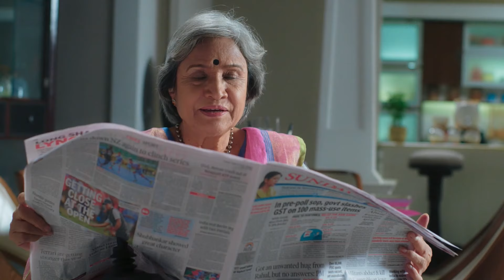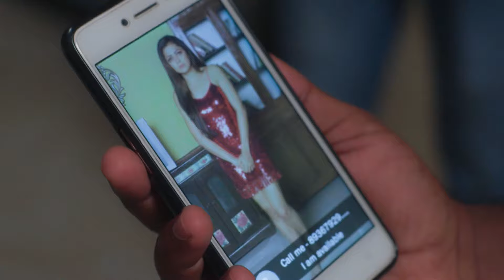Aşk Ağlatır Hint Dizisi 43. Bölüm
Bir genç ve ona aşık iki genç kız… Yayınlandığı dönemde izlenme rekorları kıran Silsila Badalte Rishton Ka dizisi Aşk Ağlatır adıyla ve Türkçe dublajıyla YouTube kanalımızda!  Aşk Ağlatır Hint Dizisi Türkçe dublajlı 43. bölümüyle sizlerle...

İki farklı çift ve iki farklı evliliğin anlatıldığı Silsila - Aşk Ağlatır Youtube’da. Başrollerini Hindistan’ın sevilen isimleri Drashti Sharma ve Shakti Arora’nın üstlendiği, geniş bir hayran kitlesi olan dizi Youtube’da izleyici karşısına çıkıyor. Kunal ve Mauli çiftinin mutlu bir evliliği vardır. Kunal, iyi bir çocuk doktorudur. Mauli ise bir jinekologdur. Öte yandan Nandini ve Rajdeep’in evliliği ise mutsuz ve kötü başlar. Bu mutsuz evlilikte Nandini aile içi şiddet kurbanıdır. Nandini’nin kocası ise bir patoloji laboratuvarına sahip iş adamıdır. Kunal Nandini’nin evliliğinde maruz kaldığı şiddete şahit olur. Kunal, Nandini’nin kocasının ona kötü davrandığını ve bu olayı artık gizlememesi gerektiğini söyler. Hamile olan Nandini ise kocasına durumu anlattığında beklemediği bir tepkiyle karşılaşır. Nandini için hayat sürekli zorlaşmaktadır. Kunal ve Nandini zamanla çok iyi arkadaş olurlar. Bu arkadaşlık giderek büyük bir aşka dönüşür. Kunal eşi Mauli’nin kalbini kırmak istemez ama Nandini’ye olan duyguları, olayları iyice karıştırmaktadır. Bu aşk üçgeninde kim kazanacak?